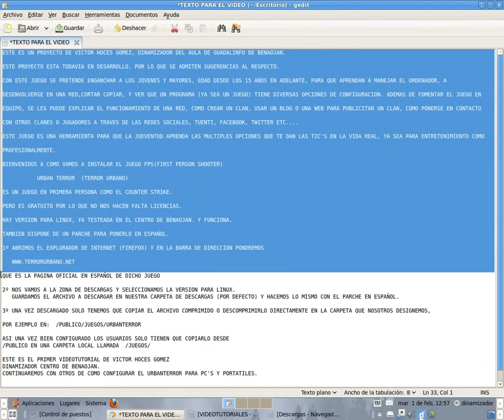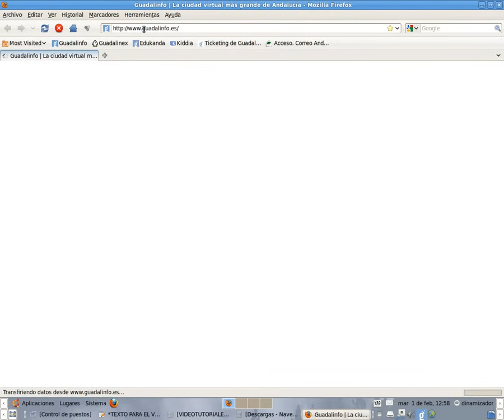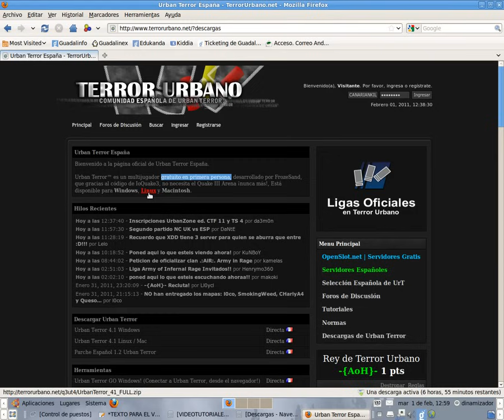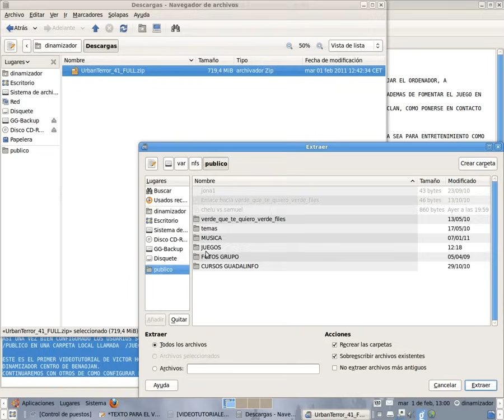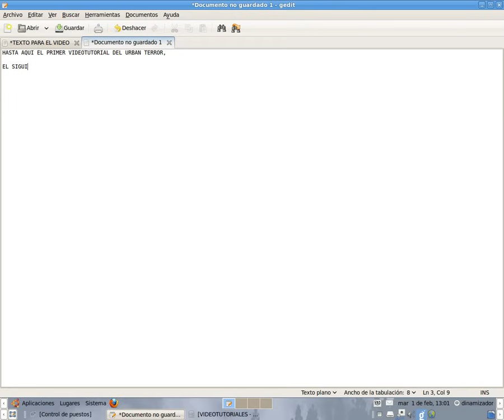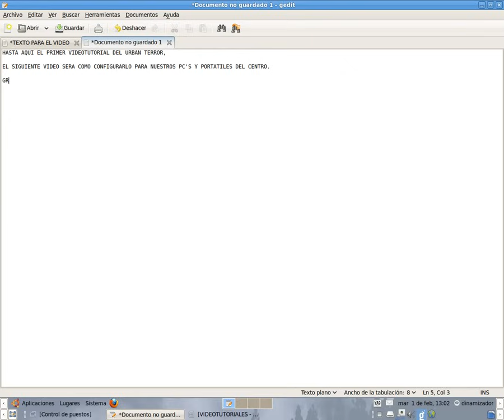COMO INSTALAR EL URBAN TERROR.ogv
Video para Dinamizadores de Guadalinfo, de como descargar e instalar el juego URBAN TERROR para usarlo en su centro.